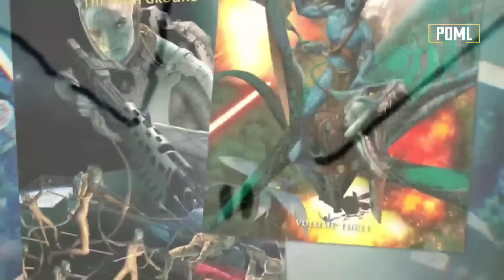Dhamaka 11 Days Collections | 18 Pages 11 Days Collections | Avatar2 18Days Collections | Box-office